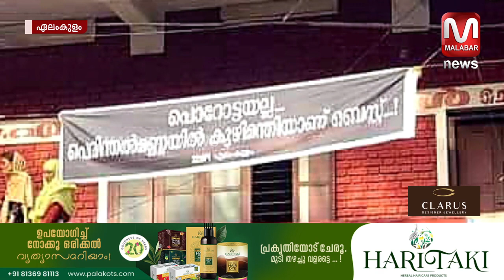ഡിവൈഎഫ്ഐ രാഹുൽ ഗാന്ധിയെ പരിഹസിച്ച് ഫ്ലക്സ് വച്ച സിപിഎം ഓഫീസിൽ ഭാരത് ജോഡോ യാത്ര കാണാൻ സ്ത്രീകൾ.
ഡിവൈഎഫ്ഐ രാഹുൽ ഗാന്ധിയെ പരിഹരിച്ച് ഫ്ലക്സ് വച്ച സിപിഎം ഓഫീസിൽ  ഭാരത് ജോഡോ യാത്ര കാണാൻ സ്ത്രീകൾ